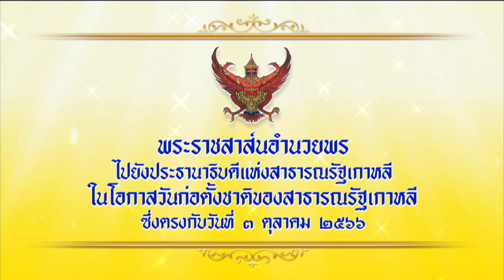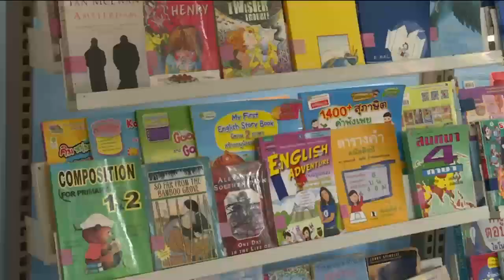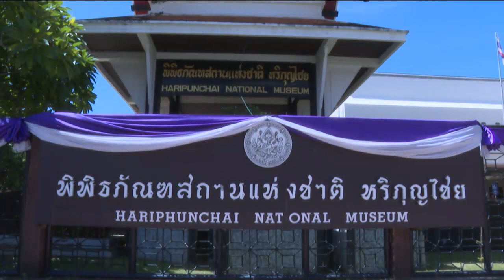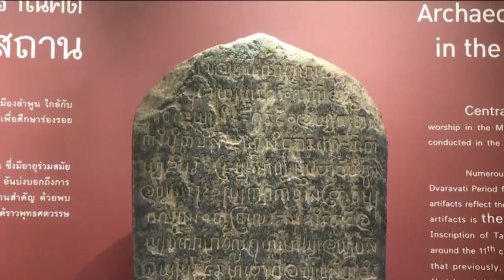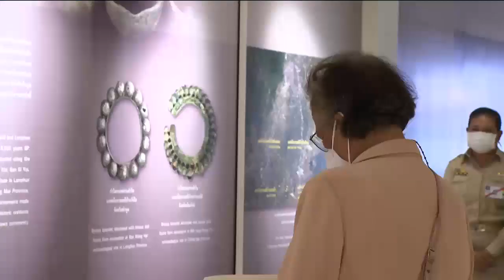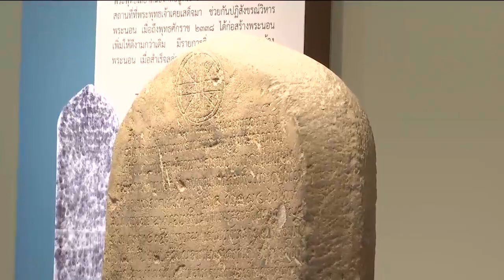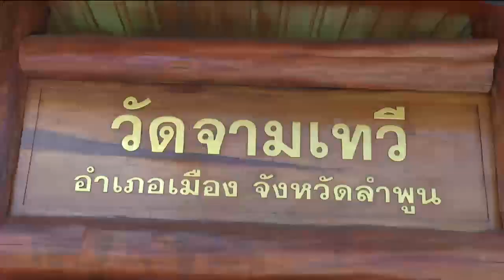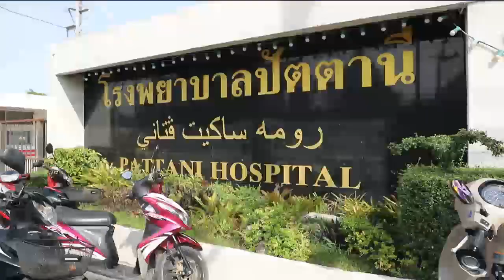ข่าวในพระราชสำนัก 3 ต.ค. 66